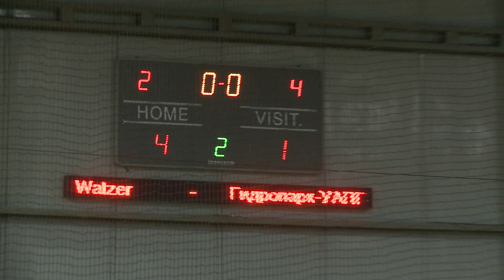Бизнес Лига 2017-2018 | 8 тур Лиги D | FULL | Walzer 4-1 Гидропарк УАПГ (1-0)